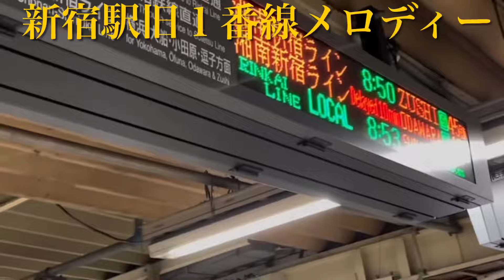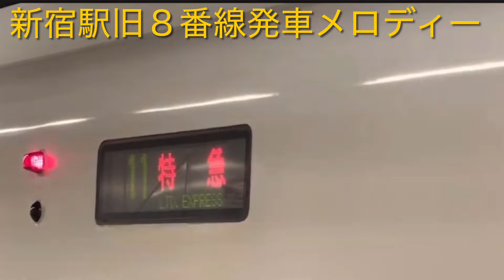【新宿駅の歴史が変わった‼️】20年以上続いたあのメロディーが、（新宿駅から）消えちゃいました…‼️